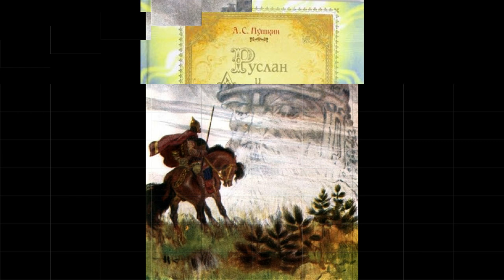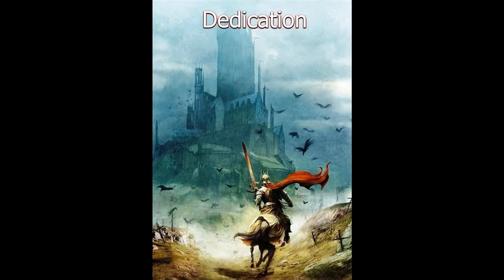Посвящение Пушкин Руслан и Людмила Майский Жук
Слова : Александр Сергеевич Пушкин

Посвящение (Пушкин Руслан и Людмила)

  synthesizer
Для вас, души моей царицы,
Красавицы, для вас одних
Времен минувших небылицы,
В часы досугов золотых,
  trumpet solo
Под шопот старины болтливой,
Старался верно. Пел, писал;
Примите ж вы мой труд игривый!
Ничьих не требуя похвал

Счастлив уж я надеждой сладкой,
Что дева с трепетом любви
Посмотрит, может быть, украдкой
На песни грешные мои.
  synthesizer
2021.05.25